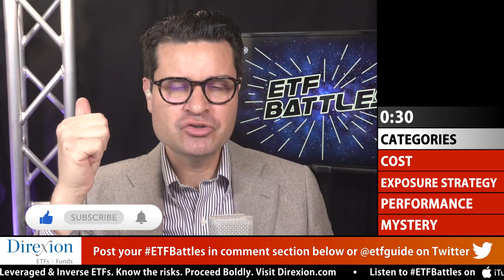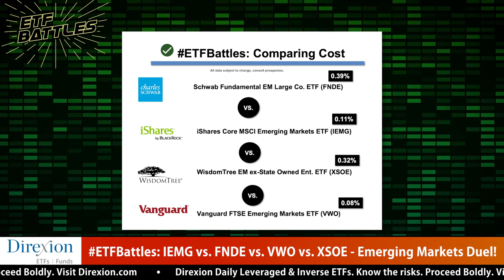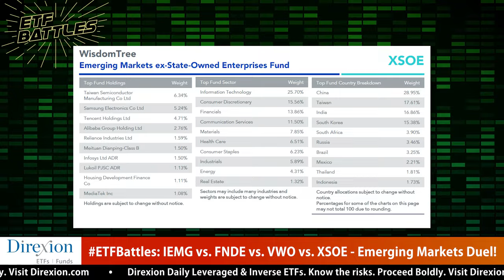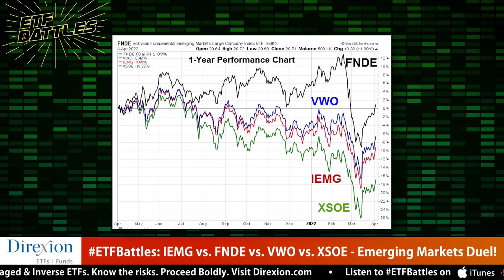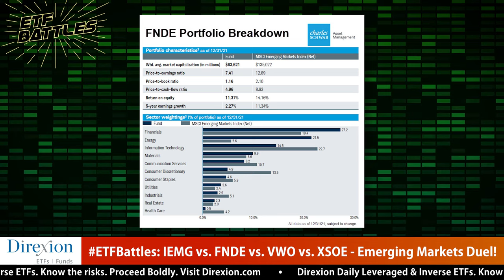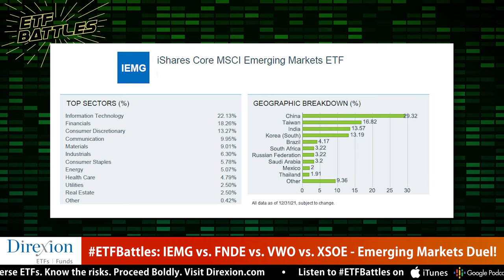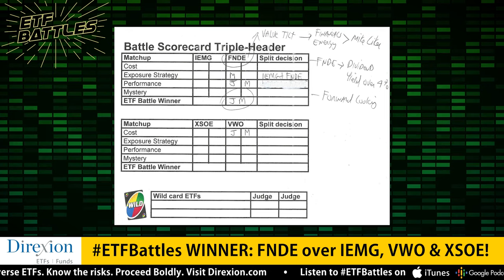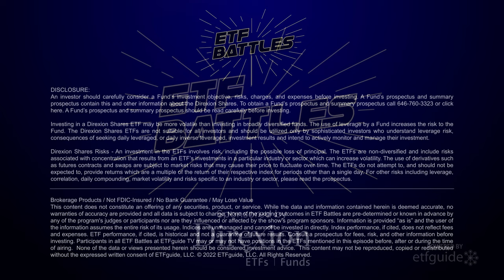Best ETF for Investing in Emerging Markets? Watch VWO vs. IEMG vs. FNDE vs. XSOE!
In this episode of ETF Battles, Ron DeLegge @etfguide referees an audience requested contest between emerging markets ETFs from Charles Schwab (FNDE), Blackrock iShares (IEMG), WisdomTree (XSOE) and Vanguard (VWO).

Program judges Mike Akins with ETF Action and John Davi with Astoria Portfolio Advisors judge the ETF match-up, sharing their investing research insights.

Each ETF is judged against the other in key categories like cost, exposure strategy, performance, yield and a mystery category. Find out who wins the battle!

Get in touch with our judges:
Mike Akins (ETF Action)